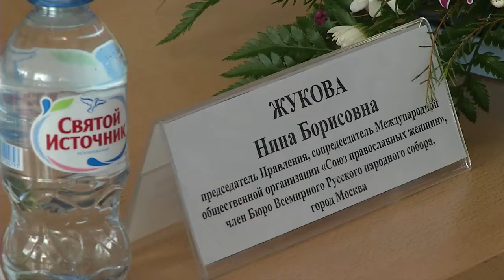12.02.18. Круглый стол Женские общественные организации.